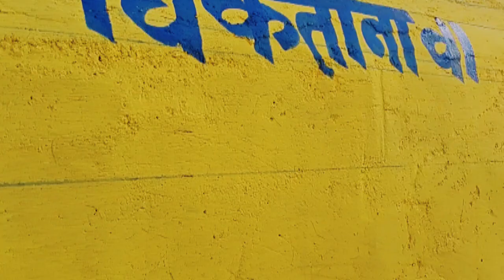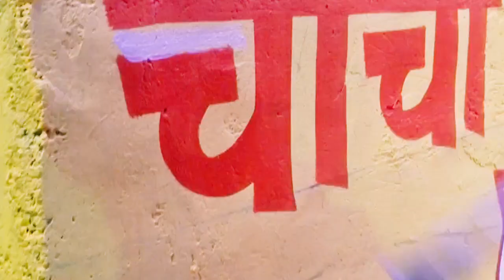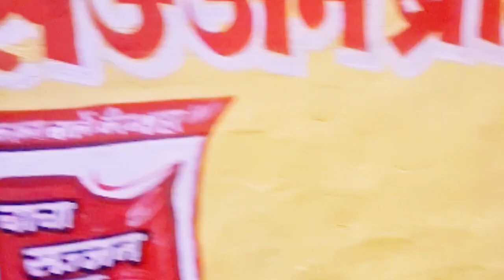hand writing enamel colour painting👌चाचा सज्जन ब्रांड खल बिनौलाadvertise//